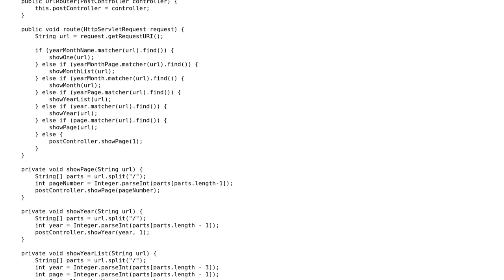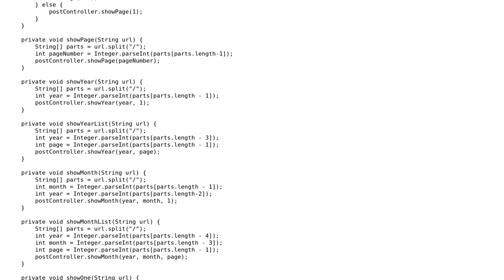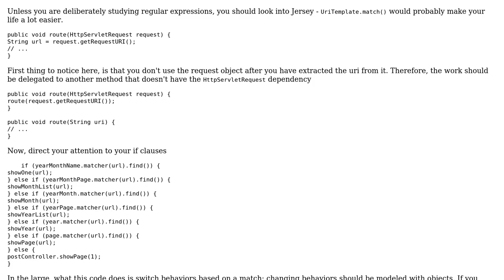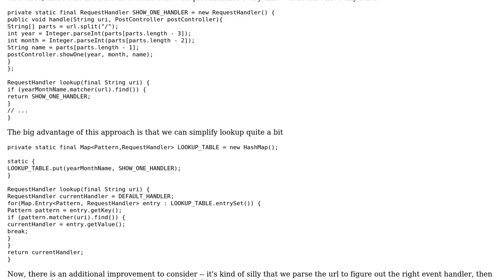UrlRouter which uses regular expressions to find out what to do (3 Solutions!!)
UrlRouter which uses regular expressions to find out what to do

With thanks & praise to God, and with thanks to the many people who have made this project possible! | Content (except music & images) licensed under CC BY-SA | Music | Images & others | With thanks to user VoiceOfUnreason user Vogel612 user janos user Iaroslav Karandashev user 200_success and the Stack Exchange Network Trademarks are property of their respective owners. You are responsible for your own actions.